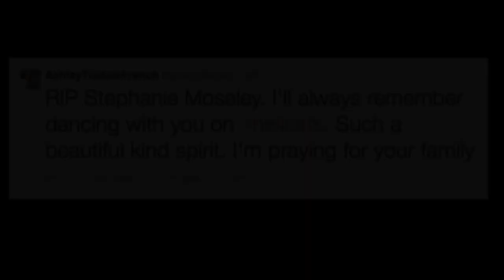STEPHANIE MOSELEY: WHEN LOVE TURNS DEADLY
THANK YOU FOR YOUR SUPPOR ❤